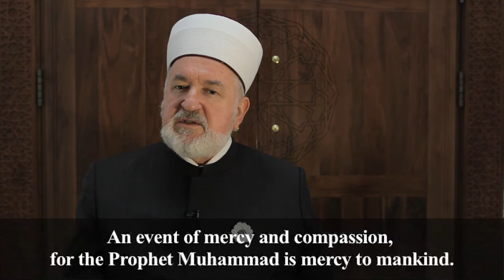Mustafa Ceric Promotes CelebrateMercy's "Transformation Through Tribulation" Webcast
Register today for the global webcast "Transformation Through Tribulation". At CelebrateMercy.com you can register yourself or your group, request free flyers to be mailed to you, and sign up as a volunteer. Each year, thousands of viewers from over 90 countries participate in our live interactive webcasts featuring 25 of the most prominent Muslim scholars, speakers, and performers.